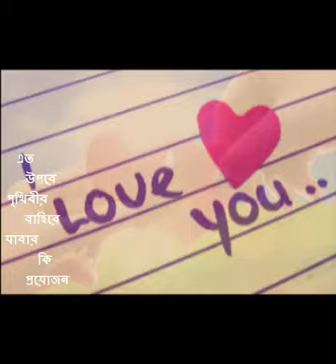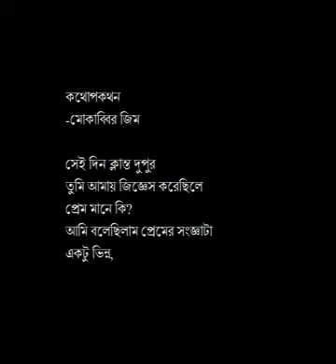Kobita KothopoKothon, Kobi Mukabbir Jim, Abritti Syeda Mumu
Bangla Romantic poem "KothopoKothon"
Kobi Mukabbir Jim, Abritti Syeda Mumu